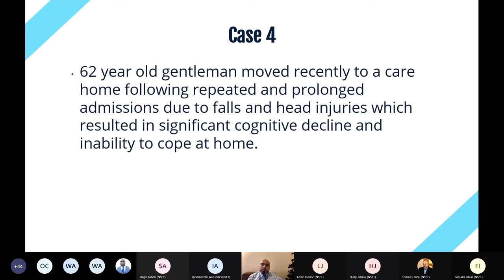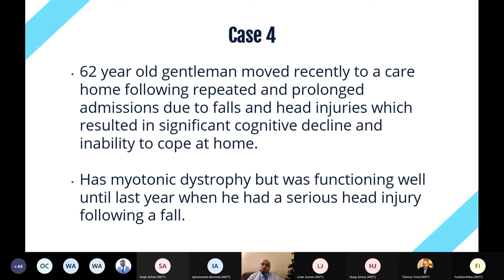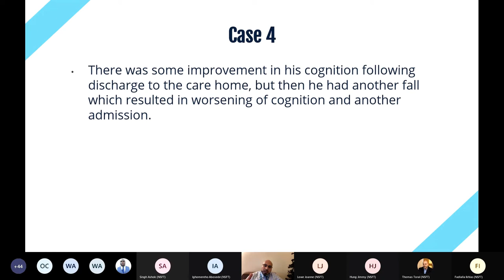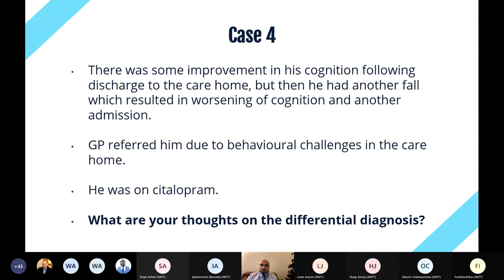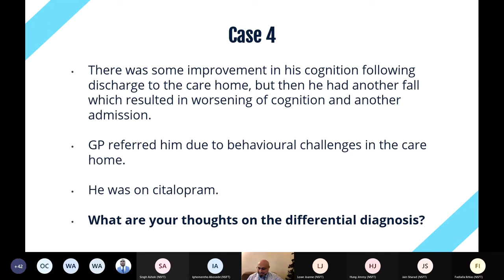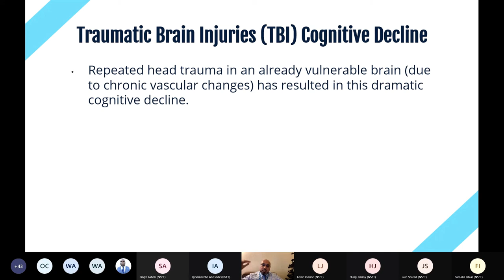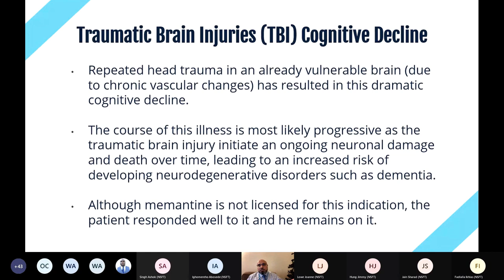Case 4 Old Age Psychiatry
This training was presented at the postgraduate medical education programme in Norfolk and Suffolk NHS Foundation Trust.

The training covered old age psychiatry cases.

By Dr Yasir Hameed (Consultant Psychiatrist and Honorary Senior Lecturer)
UK